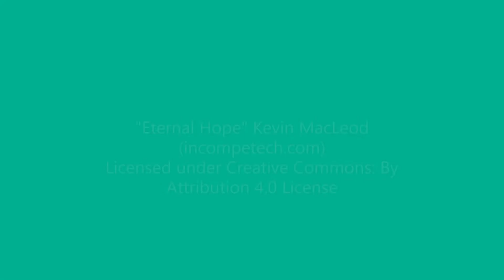096 MaquÉden one year Wildlife (without badgers)